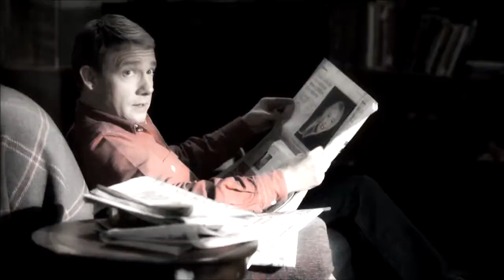Johnlock || Please Take Me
❤️ Character(s) : Sherlock & John
❤️ Fandom(s) : Sherlock
❤️ Song: Please Take Me
❤️ Coloring: Mine